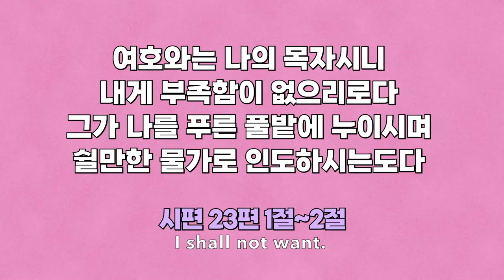[Yewon Church] Summit Theater - David 2